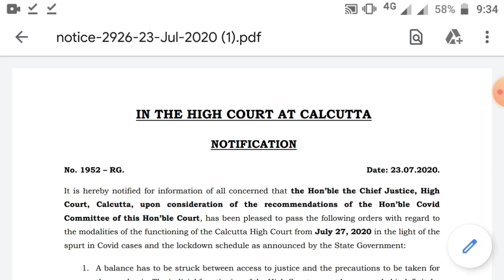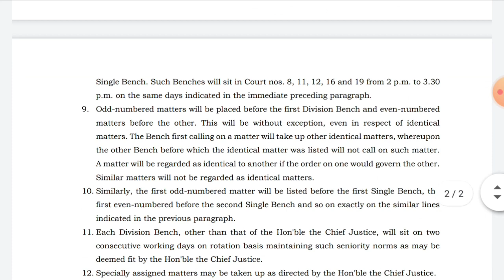Upper Primary Update Today |15ই আগস্ট পর্যন্ত সমস্ত ফিজিক্যাল হেয়ারিং বন্ধ |আপার প্রাইমারি ভবিষ্যৎ?